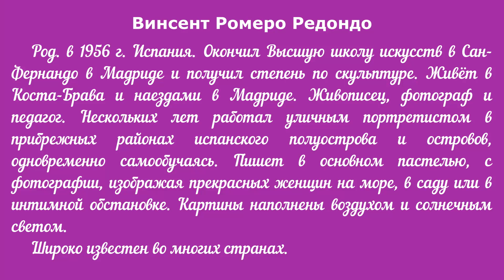Художник Редондо Винсент Ромеро (Vicente Romero Redondo)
Приведена краткая биография и показаны картины испанского художника Винсента Ромеро Редондо (Vicente Romero Redondo)